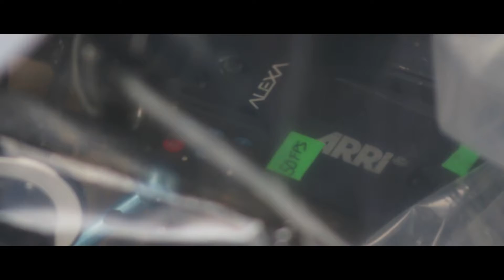Behind the Scenes - Macbeth - teaser trailer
Screen Northants is shooting its first feature film, a modern day urban Macbeth, summer 2017 in Northants. Here's the behind the scenes from the teaser trailer shoot.